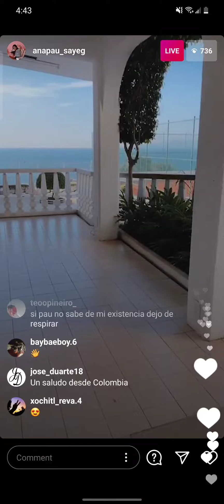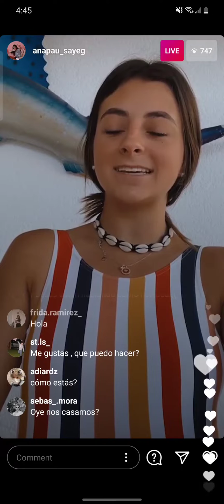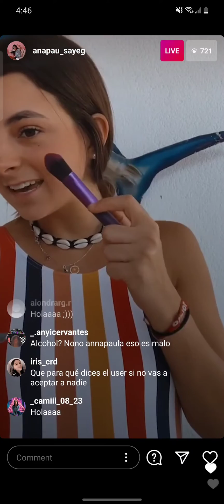Ana Pau Seyeg - Instagram live